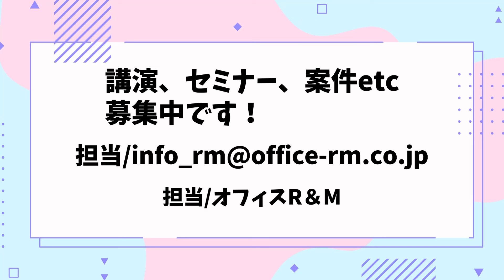芸能記者と語る…ことが多すぎた！？1985年！ひでch＃876【高嶋ひでたけ】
おニャン子、阪神、元気が出るテレビ、ライブエイド…高嶋、小谷野の２人とっても思い出の年の1985年を振り返ります！

・川柳
・ご職業